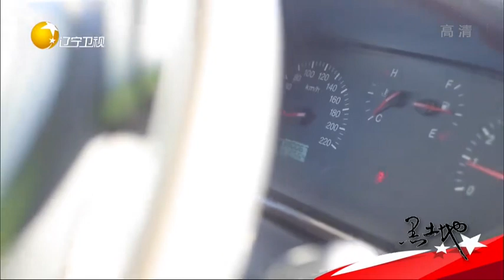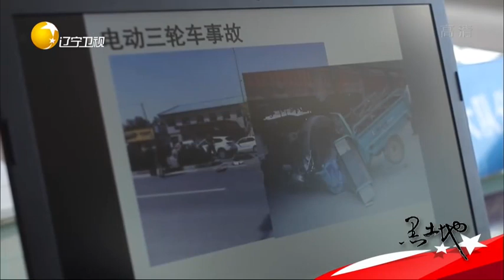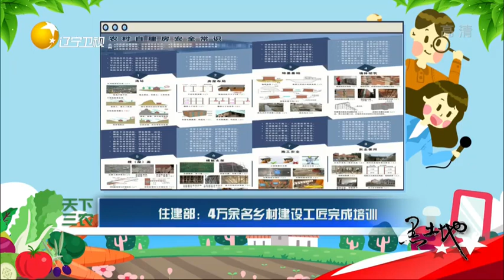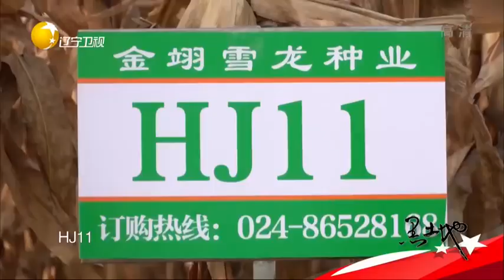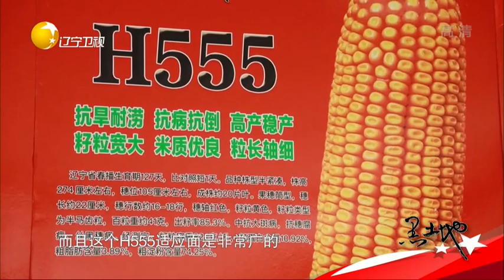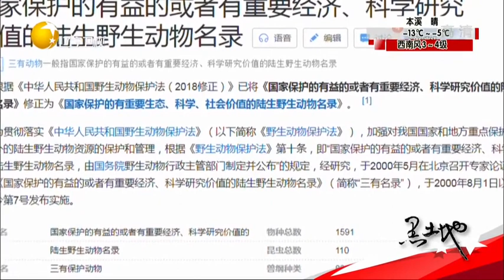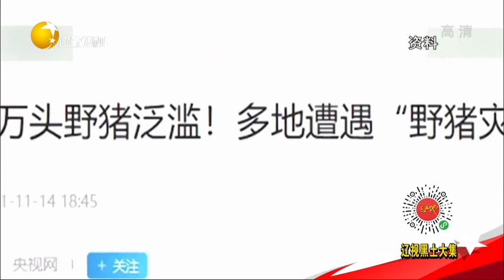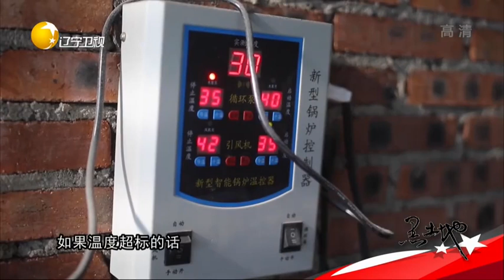黑土地 20211127：百色锦鲤：靓丽的水中精灵